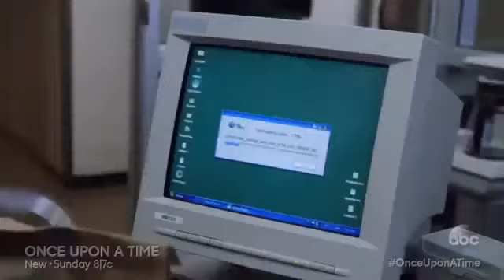Once upon a time-Sneak Peek 4 (4x13) "Unforgiven" (Sin perdón)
Os dejamos el Sneak Peek 4 del capítulo 4x13 de Éraseunavez, "Unforgiven" (Sin perdón), en el que Emma le pregunta a Garfio de qué conocía a Úrsula..., él no le da importancia, diciendo que la conoció en sus muchos viajes como pirata; Emma se muestra clara: le está ocultando algo..., ¿Qué será? ;)

Os lo dejamos subtitulado más abajo gracias al canal "Erase Una Vez En Storybrooke":

Garfio: Sándwich de queso, justo como te gusta...

Emma: ¿Patatas fritas?

Garfio: Aros de cebolla.

Emma: Ah, bueno, sólo te estaba poniendo a prueba...

Garfio: ¿Qué es eso?

Emma: Imágenes de la cámara de seguridad, estoy tratando de averiguar si Cruella y Úrsula han robado algo de la tienda de Gold..., de todos modos, nunca tuve la oportunidad de preguntarte..., ¿de qué conoces a Úrsula?

Garfio: Ya te lo dije, cariño, es uno de los muchos monstruos marinos que conocí en mis viajes como pirata.

Emma: Y exactamente, ¿Qué quieres decir?

Garfio: Sinceramente, no me acuerdo..., Swan, eso es todo...

Emma: Estás ocultando algo.

Garfio: Esto es todo lo que hay que saber...